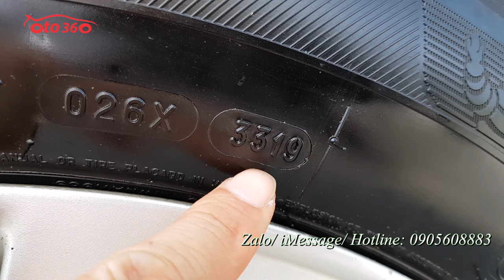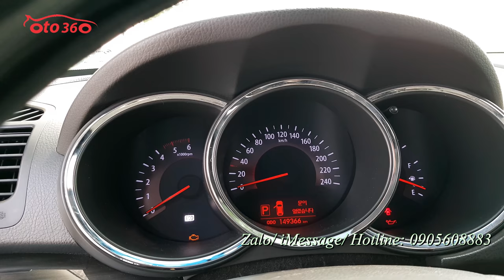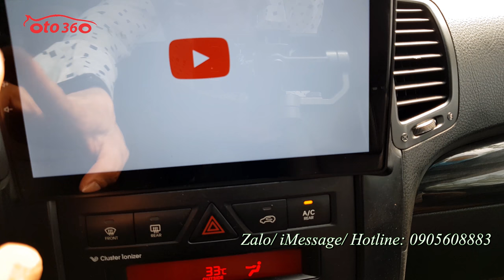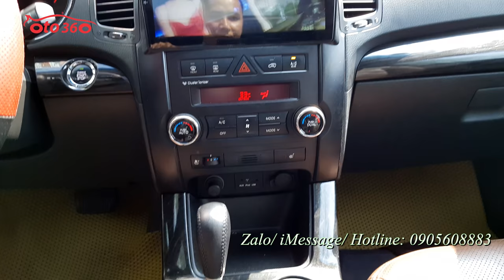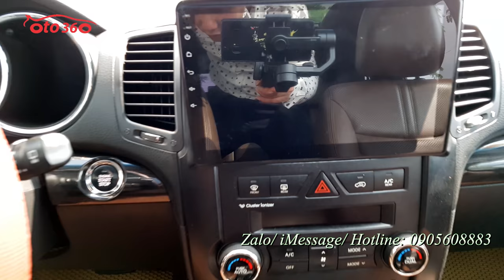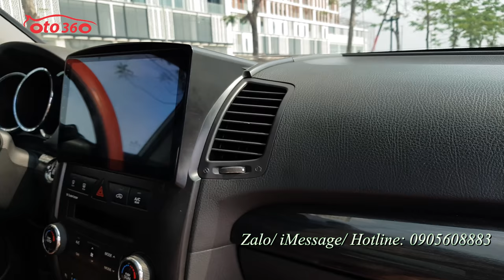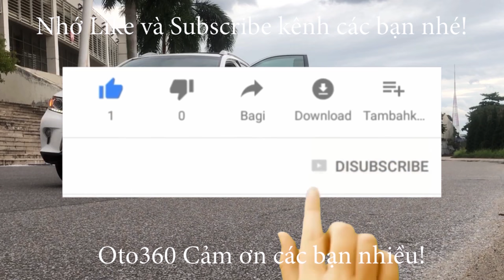Bán xe Kia Sorento 2.0 Limited máy dầu nhập khẩu bản nội địa Hàn Quốc full đồ 10 túi khí, loa JBL...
Bán xe Kia Sorento 2.0 Limited sản xuất năm 2010 máy dầu số tự động bản nội địa Hàn Quốc. xe đăng ký tên tư nhân, biển Hà Nội, chạy đúng 14,8 vạn km cả dàn lốp rất mới.
Xe bản limited nên full options: loa JBL, điều hòa tự động 3 vùng, ghế điện, nhớ ghế 2 vị trí, sấy ghế cả hàng ghế trước, và hàng ghế phía sau, start/stop, cửa sổ trời Panorama, đèn pha tự động, rửa đèn pha, cruisecontrol, màn Android, camera lùi, cảm biến lùi, gương chiếu hậu tự hạ xuống khi vào số lùi, tích hợp xinhan trên gương, cân bằng điện tử, hỗ trợ đổ đèo, khởi hành ngang dốc. xe rất đẹp không đâm đụng, ko va chạm, máy móc nguyên bản.